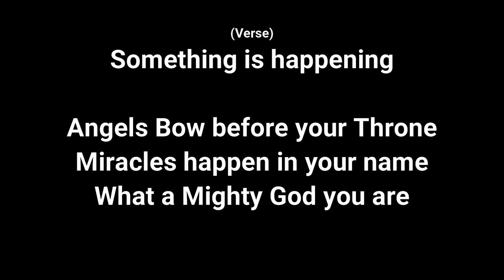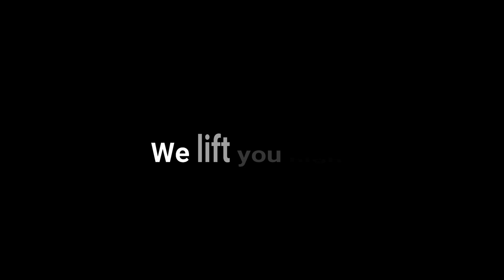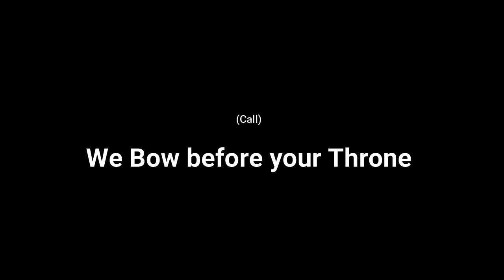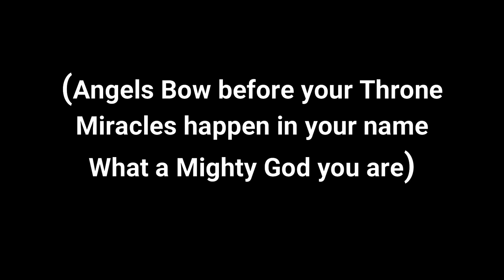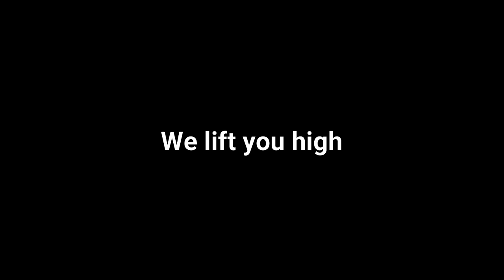Steve crown Angel Bow (lyrics video)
This is song is so amazing, it describes the wonders and supremacy of God.